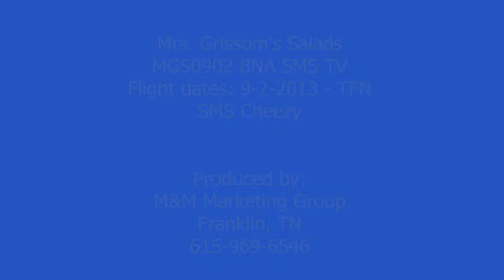Enjoy Mrs. Grissom's at Your Next Tailgate!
Make sure you have plenty of Mrs. Grissom's spreads for your next tailgate! When the goal is a meal in a minute, Mrs. Grissom's will always win it!